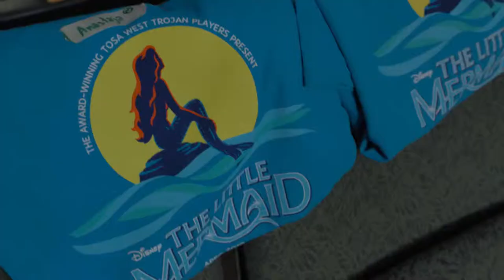Tosa West Trojan Players - The Little Mermaid Promo 5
Promotional social media clip for Wauwatosa West High School's theatre production of The Little Mermaid | Wauwatosa, WI

Thanks for visiting and God bless you!

John 3 16 - "For God so loved the world, that He gave His only begotten Son, that whosoever believeth in Him shall not perish, but have everlasting life."

What if you died today? Do you know where you're going? You can know for sure and have hope!

Have a question? The Bible has an answer.